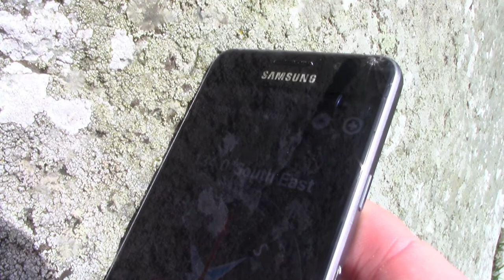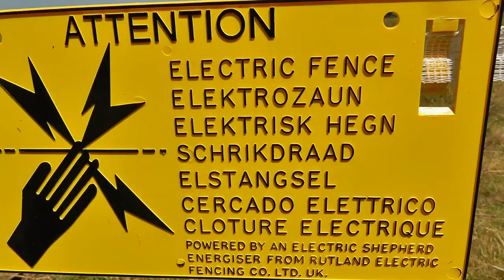Zimowe solstycjum na megalitach. Nowe odkrycia - Archeologia Nie z Tej Ziemi 38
Najbardziej znanym stanowiskiem archeologicznym gdzie odkryto szereg powiązań między ustawieniem głazów a pozycją ciał niebieskich w szczególności Słońca i Księżyca jest Stonehenge w Anglii. Nie jest to jedyne takie miejsce na świecie.
Ponad dwadzieścia lat temu, latem 1999 roku, jeden z lokalnych entuzjastów megalitów umieścił swoją lornetkę na krawędzi większego z dwóch menhirów stojących w Baltray w hrabstwie Louth i odkrył, że w swoim polu widzenia może zobaczyć wyspy Rockabill. Miało to doprowadzić do odkrycia zrównania (w języku angielskim: alignment) pomiędzy menhirem, wyspą i wschodzącym Słońcem w dniu przesilenia zimowego.
Przesilenie zimowe było szczególnym momentem w cyklu rocznym w okresie neolitu. Wydarzenia astronomiczne, które od najdawniejszych czasów rządziły terminem zasiewu zbóż, rozmnażania się zwierząt oraz zbiorem zapasów niezbędnych do przetrwania zimy, spowodowały powstanie licznych obrzędów, mitów i tradycji.

Buckley, Victor M.; P. David Sweetman, Archaeological Survey of County Louth, Dublin 1991

Realizacja:
Michał Grzesiak